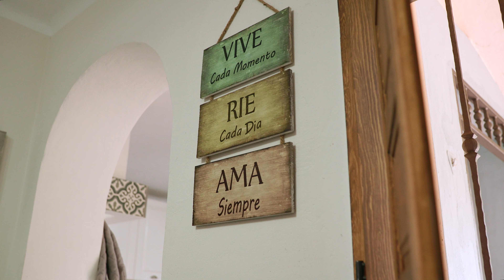DAM Retreat 2021 - Lifestyle Promo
We're extremely happy with how our latest promotional video for DAM turned out. We followed the DAM team to their summer retreat in Tarifa, to capture an important time for the DamFam.
At this retreat, the team not only evaluated their past performance but had the opportunity to set out a plan for global expansion and align their group vision.
They also enjoyed a week full of fun team activities, some downtime, and of course, delicious team meals.

Want to see more of our work? visit our or get in contact with us!